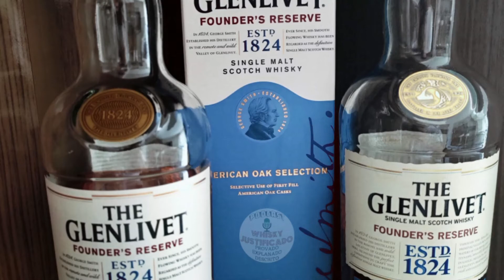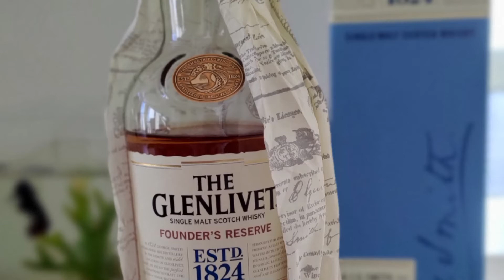Glenlivet Founders Reserve Review em Português - PODCAST Whisky Justificado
The Glenlivet Founder's Reserve, Speyside, Single Malt 40%
Nota por JM na Whisky Bible 2020 - total 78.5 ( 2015 ) / 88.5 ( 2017 )
Nossa Nota 3.5 de 5

Um rótulo da consagrada destilaria Glenlivet pertencente a Chivas Brothers, da região de Speyside ao norte das Highlands, com grande aceitabilidade pelo preço frequentemente encontrado abaixo de 200 reais / No rótulo descrito para ser um destilado smooth e palatável com a utilização de First Fill ex bourbon casks

Seu Aspecto geral seria um Single Malte bastante frutado com pêras e maçãs em caldas com baunilha e um apimentado forte na boca.